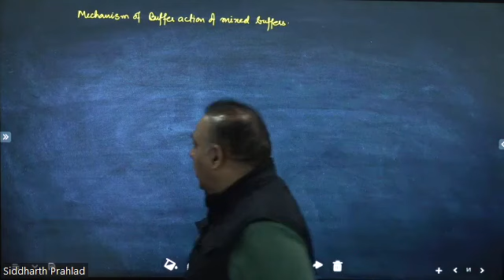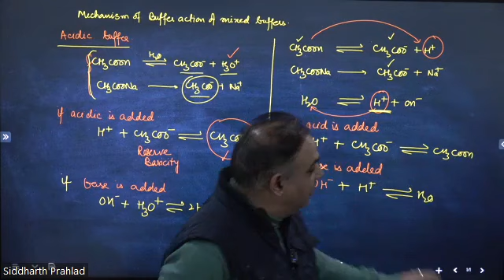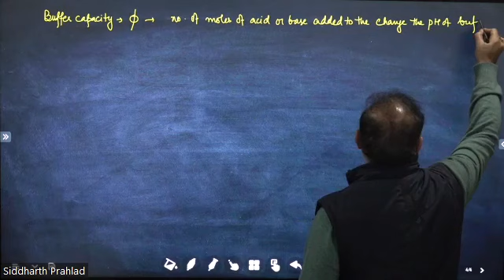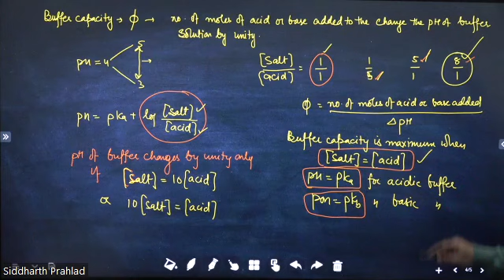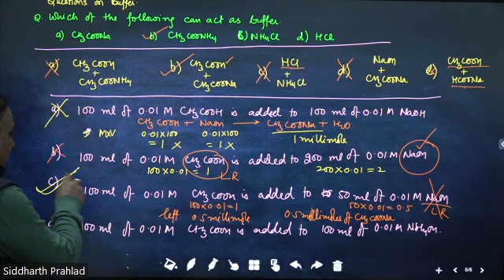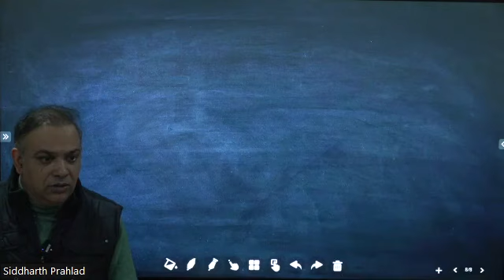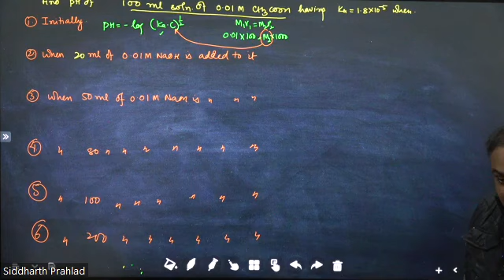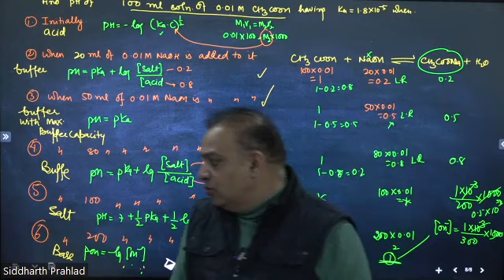chemistry classes (Ionic_equilibrium_lecture_6)+1